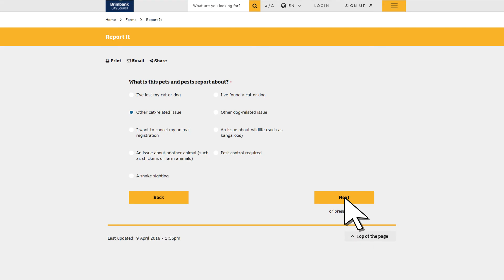Report It - Feral Cats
See something out of order? Let us know.

Brimbank Council has switched on a new online reporting tool making it easier for the community to report an issue or request a service.

The new tool, Report It, allows residents to report an issue or lodge a service request by submitting details via Council’s website at wwwbrimbank.vic.gov.au/report-it as an alternative to sending an email, calling or visiting a Council centre.